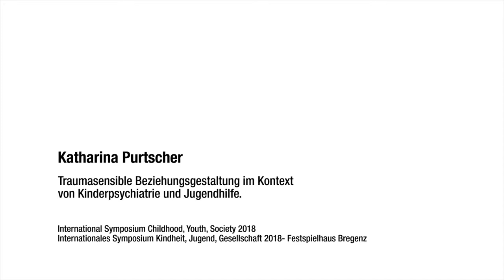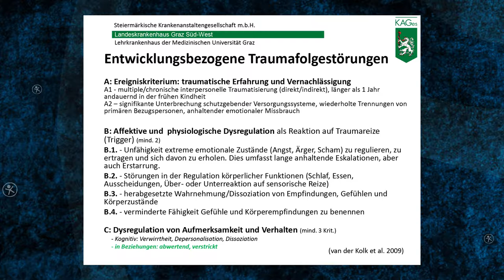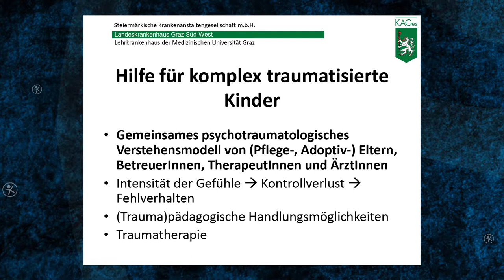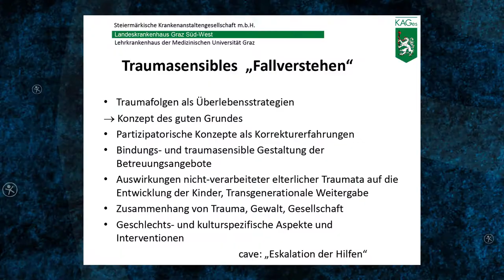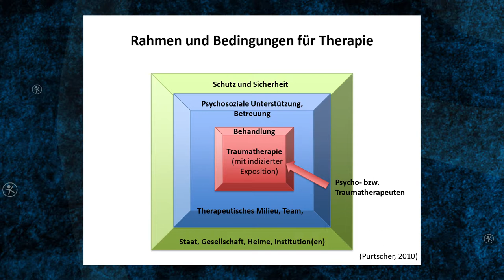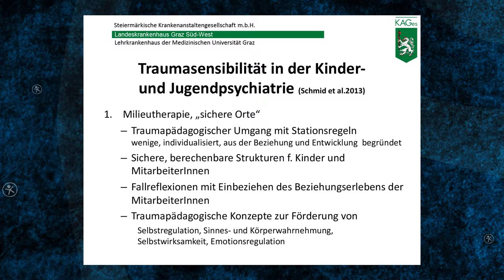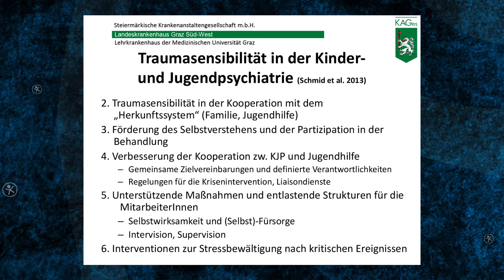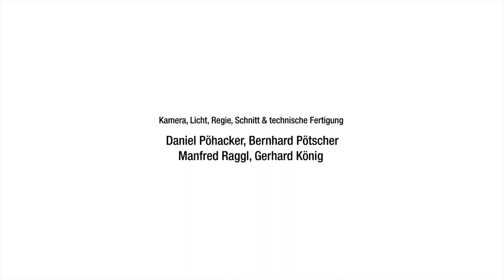Katharina Purtscher - Traumasensible Beziehungsgestaltung / 2018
Keynotereferat beim Kongress "Kindheit, Jugend und Gesellschaft IX" / 2018 - im Festpielhaus Bregenz - veranstaltet vom Netzwerk Welt der Kinder

Vortragender:
Katharina Purtscher

Titel:
Traumasensible Beziehungsgestaltung im Kontext von Kinderpsychiatrie und Jugendhilfe

Kapitel:

1) Einleitung und Vorstellung; Kinder in besonders belasteten Kontexten 00:00
2) Entwicklungsbezogene Traumafolgestörungen 03:51
3) Hilfen für komplex traumatisierte Kinder 09:05
4) Rahmen und Bedingungen für die Therapie 16:08
5) Traumasensibilität in der Kinder- und Jugendpsychiatrie 20:12

Die Videopräsentation des Vortrags wird unterstützt von den Partnern im Netzwerk Welt der Kinder, von und von